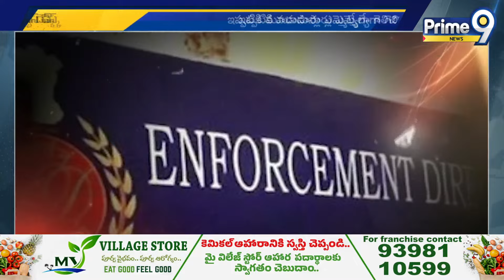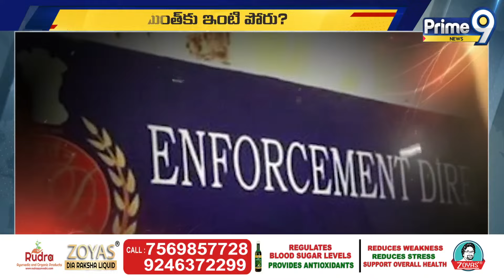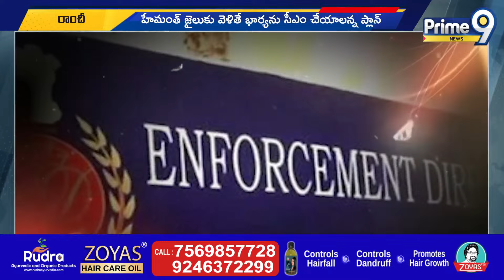గవర్నర్ ను కలిసిన జెఎంఎం ఎమ్మెల్యేలు | Governor | Prime9 News